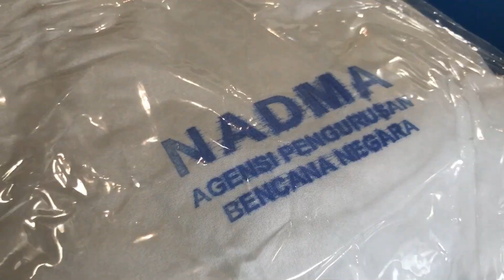Pemasangan Campbed di Dewan DG PKRC 2.0 @MAEPS Serdang